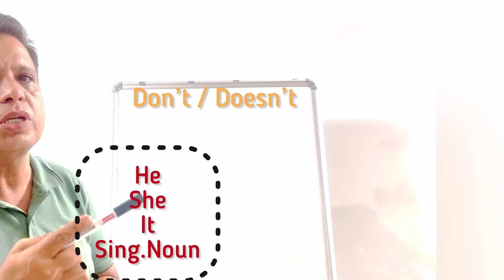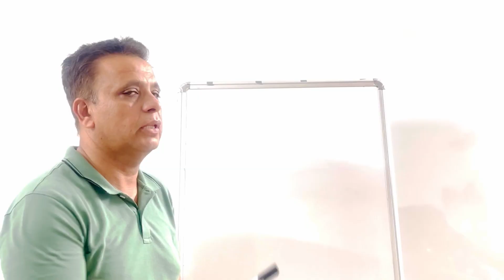Don’t/doesn’t/ English mme do / does ka upyog kaise kare? /how to use doesn’t & don’t/do/does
Don’t/ doesn’t ki blanks/ how to use don’t and doesn’t?/english grammar practice

 1. “Master the Present Simple Tense: A Complete Guide”
 2. “Learn English: Present Simple Tense Exercises”
 3. “English Grammar Basics: Understanding the Present Simple Tense”
 4. “Speak Like a Native: Present Simple Tense Tips and Tricks”
 5. “Everyday English: Using the Present Simple Tense Correctly”
 6. “Quick English Lessons: Mastering the Present Simple Tense”
 7. “Grammar Skills: The Present Simple Tense Explained”
 8. “English for Beginners: The Present Simple Tense Workshop”
 9. “Practice English: Fun Present Simple Tense Exercises”
 10. “How to Use the Present Simple Tense in Daily Conversation”